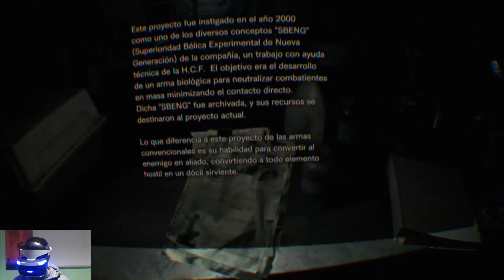GUIA RESIDENT EVIL 7 100% COLECCIONABLES CAP. 16 -LA MINA DE SAL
Buenas chic@s en este video llegamos a la MINA DE SAL y os enseño donde estan todos los coleccionables .Nos adentramos en una zona llena de bichos.